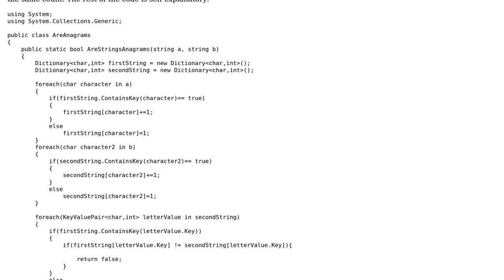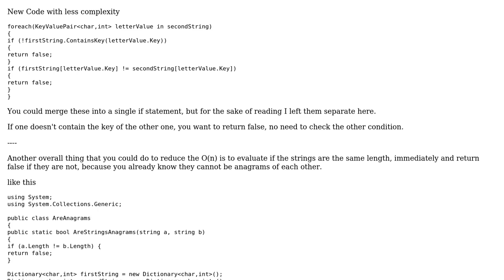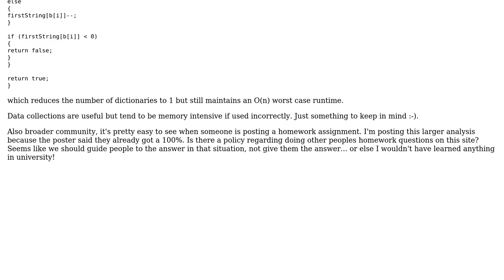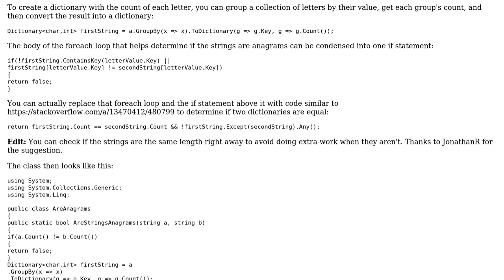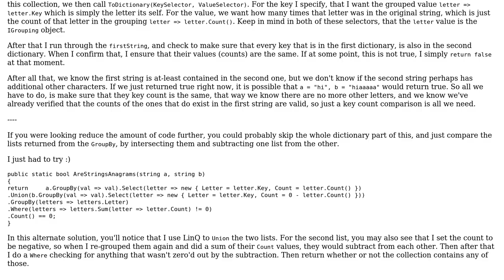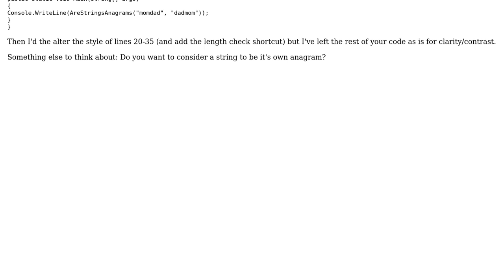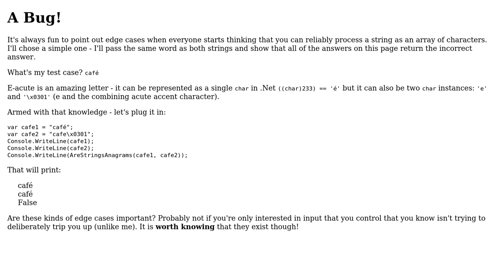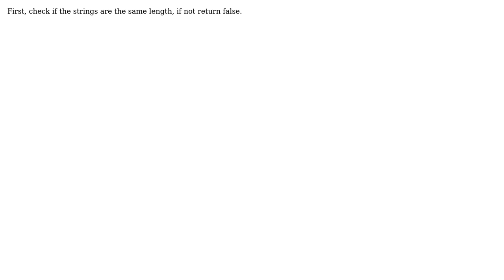Writing an anagram efficiently (10 Solutions!!)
Writing an anagram efficiently

With thanks & praise to God, and with thanks to the many people who have made this project possible! | Content (except music & images) licensed under CC BY-SA | Music | Images & others | With thanks to user ToXik-yogHurt user Tolani user Shelby115 user RobH user Risky Martin user Richard Irons user Malachi user k2snowman69 user JonathanR user Jamal user BenVlodgi and the Stack Exchange Network Trademarks are property of their respective owners. You are responsible for your own actions.